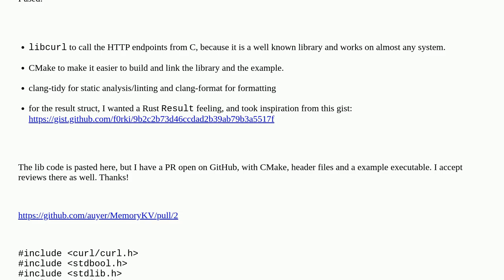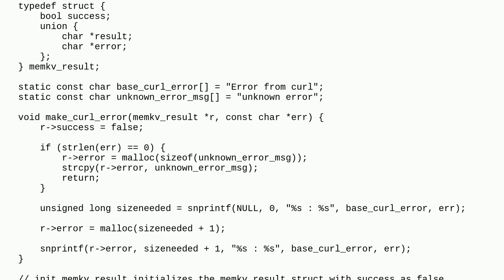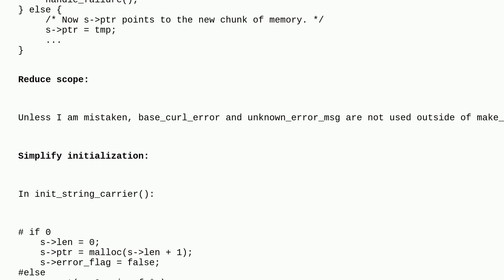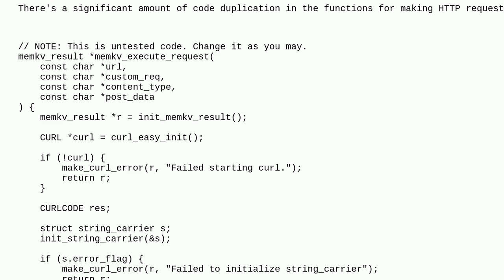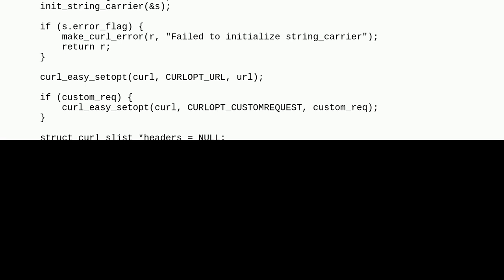Codereview: Small HTTP client/SDK created using libcurl in C language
Small HTTP client/SDK created using libcurl in C language

A special thanks goes out to the awesome community

  c curl http